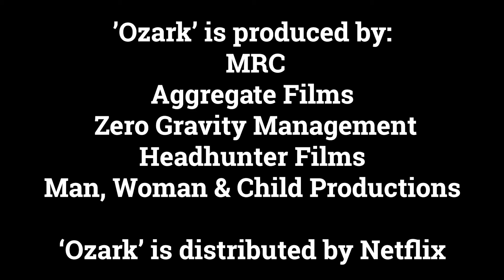The Ozark Podcast (Presented by The Joe Blow Football Show) Episode 3: Looking Back at Season Two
SPOILER ALERT: This show contains FULL SPOILERS for the FIRST TWO SEASONS of 'Ozark' from Netflix.

Welcome to The Ozark Podcast, presented by The Joe Blow Football Show. Join your hosts Jamie Glow and Magnum Mills as they talk about all things 'Ozark'.

On this episode, the guys will look back at Season Two and talk about what they liked and what they didn't like so much.

You can find all of our content at JoeBlowFootballShow.com

You can find The Ozark Podcast on Social Media @OzarkPodcast

You can find The Joe Blow Football Show on Social Media @JoeBlowShow

Find the audio version of this podcast on your favorite podcast streaming platform by searching for "Ozark Podcast".

Thanks again for watching and remember, money is worthless until it's clean.